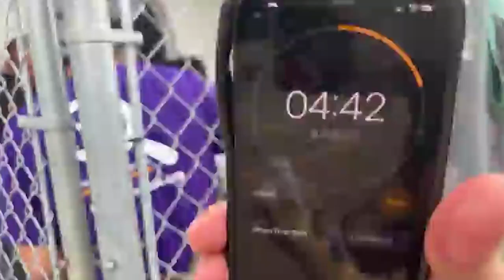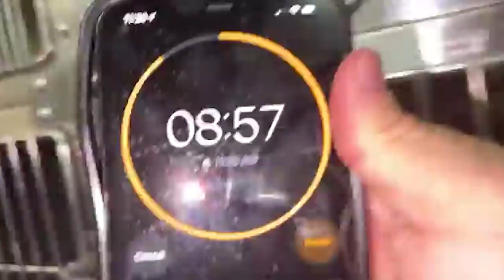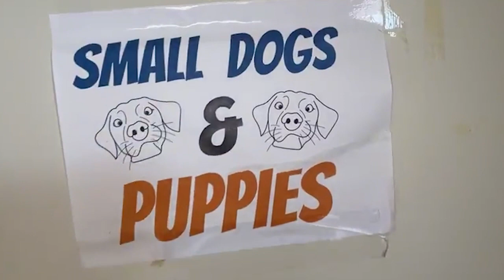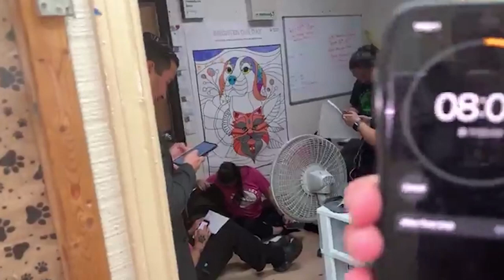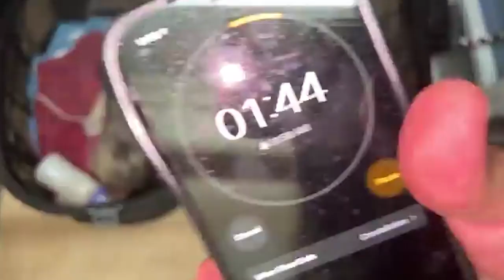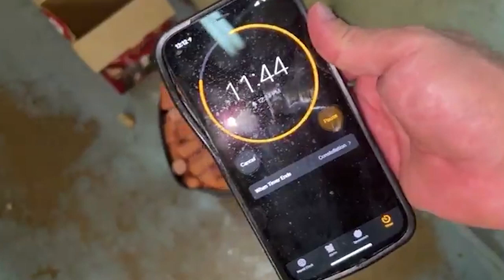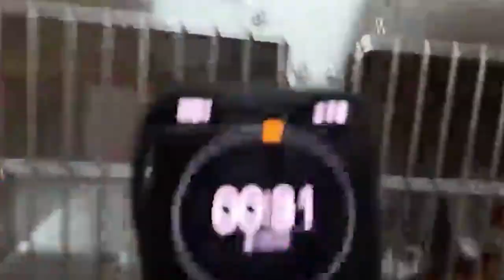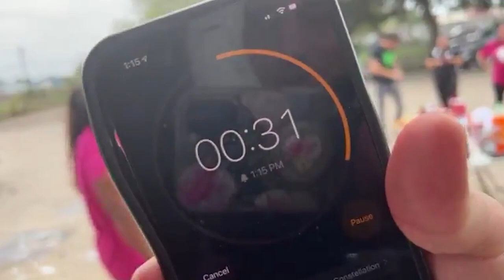💲 PALM VALLEY ANIMAL SOCIETY raised close to $5K To Benefit The Dogs And Cats From South Texas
PALM VALLEY ANIMAL SOCIETY
2501 W Trenton Rd, Edinburg, TX

My name is Kris Rotonda. In memory of my dog Jordan, I am on a 50-State livestream fundraising tour to raise money and awareness for underfunded animal shelters across the country! My non-profit Jordan’s Way has raised over $4 million dollars over the last 2 years.  My mission is to travel to the shelters and hold 4-hour high energy livestream fundraisers with myself and my fundraising team. We do reality competitions, with fun challenging stunts some even breaking Guinness World Book records from our volunteers and attendees.

Come join our Facebook page to watch and join in all the fun: 🎬

My story began when I adopted Jordan from an animal shelter when she was 3 ½ years old. Jordan had been there since she was a puppy. She was an underdog and had been overlooked until fate brought us together.

During her life, it always bothered me why she had been cast aside for so long.
Why did it take 3 ½ years, for this amazing animal to get placed into a forever home?
What are the challenges that prevent shelters from getting the word out on these 🥺 desperate ❤️  loving animals?

After she passed away, I decided to make it my life mission to bring pet adoption awareness and money to these underfunded animal shelters.

Please SUBSCRIBE to this YouTube channel - if you love animals by clicking on the subscribe button and click the 🔔 bell if you want to receive notification on our latest video 🤣 antics.

Please join our Jordans Way Tour Newsletter to see what's coming up on the schedule